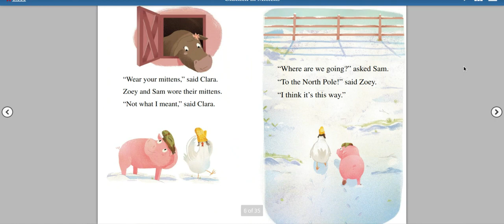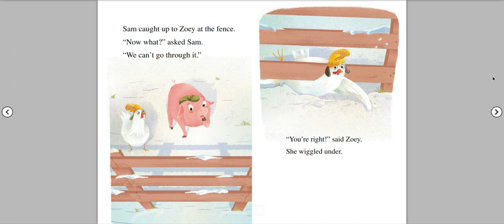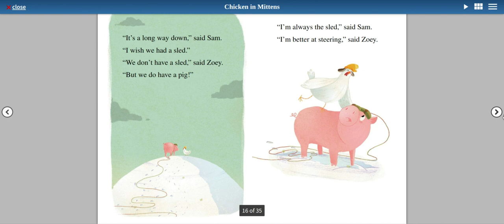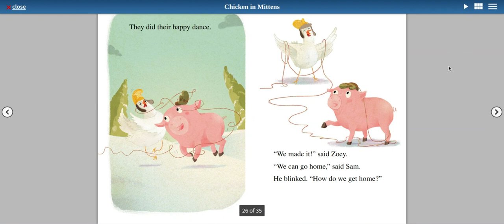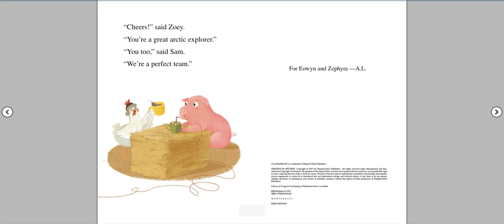📚📖📚Kid's Read A-Loud! Chicken In Mittens by Adam Lehrhaupt, Shahar Kober - Leo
It's free and you can always change your mind later!
Expand Me!!!
Description:
Bundle up and join Zoey the chicken on a winter wonderland adventure!

When you have a pair of warm mittens and a great imagination, a snowy day is an invitation to explore and have fun. So Zoey the daring chicken and Sam the loyal pig are headed to the North Pole! From the hilarious author-illustrator duo that brought you Chicken in Space and Chicken in School, this Level One I Can Read is perfect for children learning to sound out words and sentences.